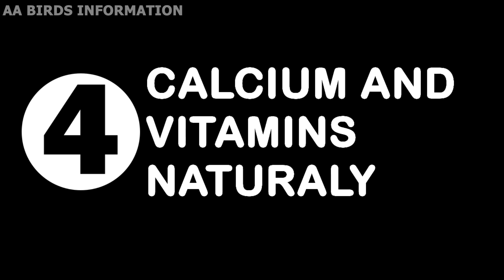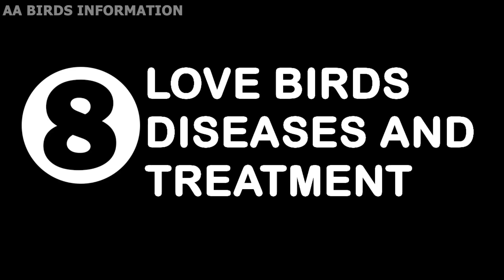LOVEBIRDS COMPLETE INFORMATION | LOVEBIRDS BUSINESS | LOVEBIRD NESTING AND BOX | LOVE BIRDS MIX SEED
AA Birds Information :

Hello everyone this is Ammad from AA BIRDS INFORMATION,

1: 3 MUTATIONS OF LOVE BIRDS  1:10

2: LOVE BIRDS NESTING MATERIAL AND BOX  2:11

3: LOVE BIRDS SEED MIX AND WATER  3:59

4: CALCIUM AND VITAMINS NATURALY  5:10

5: LOVE BIRDS FOSTER PAIRS  5:53

6: PURCHASING LOVE BIRDS FOR BEST FEATURE RESULTS  8:03

7: LOVE BIRDS BREEDING TIPS  9:33

8: LOVE BIRDS DISEASES AND TREATMENT  11:17

9: LOVE BIRDS SOFT FOOD  12:44

10: LOVE BIRDS BUSINESS IN PAKISTAN  14:28

MONDAY TO SUNDAY (1 WEEK SOFTFOOD) \ پیر تا اتوار (1 ہفتہ سافٹ فوڈ)  :